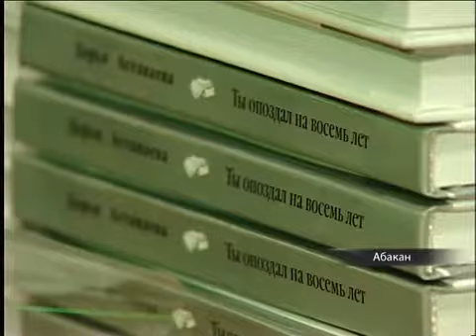В Хакасии девятиклассница написала и выпустила книгу Сайт медиагруппы Юг Сибири